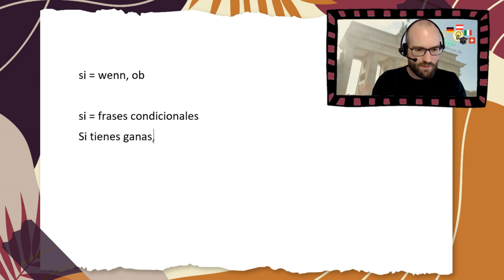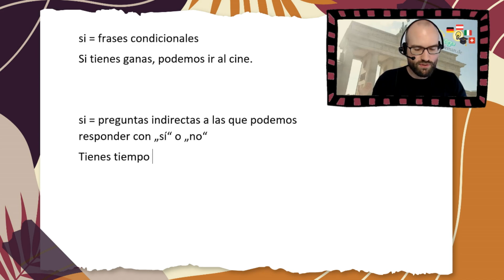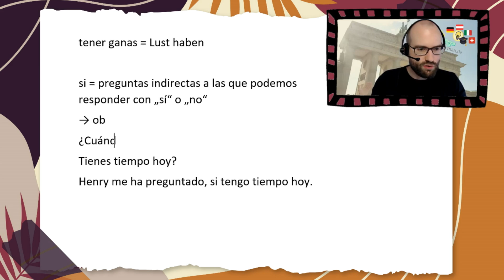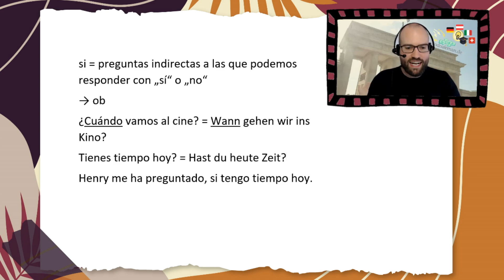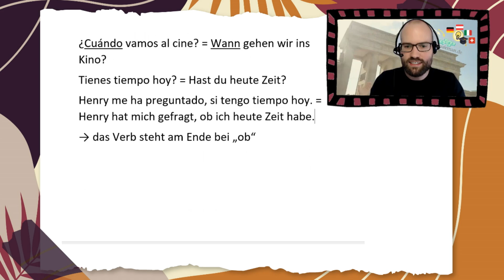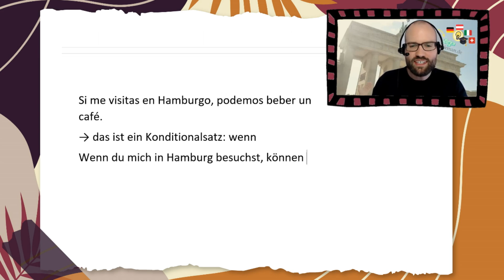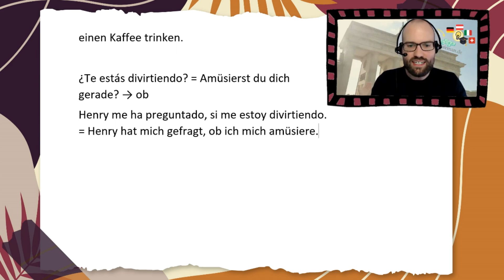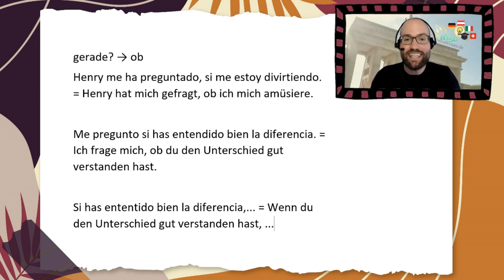DIFERENCIA entre WENN y OB en Alemán (A2-B2) ✅ | Errores Que El 99% Cometemos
𝗔𝘆𝘂𝗱𝗮𝗿𝘁𝗲 𝗮 𝗮𝗽𝗿𝗲𝗻𝗱𝗲𝗿 𝗮𝗹𝗲𝗺𝗮́𝗻 𝗳𝗮́𝗰𝗶𝗹𝗺𝗲𝗻𝘁𝗲 desde la perspectiva hispanohablante es nuestra 𝗘𝗦𝗣𝗘𝗖𝗜𝗔𝗟𝗜𝗗𝗔𝗗 ✨🎓

𝗨́𝗡𝗘𝗧𝗘 𝗮 𝗡𝗨𝗘𝗦𝗧𝗥𝗢𝗦 𝗖𝗨𝗥𝗦𝗢𝗦 𝗢𝗡𝗟𝗜𝗡𝗘 para aprender alemán con profesores que 𝘀𝗮𝗯𝗲𝗺𝗼𝘀 𝗽𝗼𝗿 𝗾𝘂𝗲́ 𝗰𝗼𝗺𝗲𝘁𝗲𝘀 𝗰𝗶𝗲𝗿𝘁𝗼𝘀 𝗲𝗿𝗿𝗼𝗿𝗲𝘀 💡 y por qué te cuesta entender ciertos temas. Podemos comparar entre el español y alemán, y darte sencillas explicaciones con las que terminarás dominando hasta los temas más difíciles. 𝗔 𝗻𝘂𝗲𝘀𝘁𝗿𝗼𝘀 𝗮𝗹𝘂𝗺𝗻𝗼𝘀 𝗹𝗲𝘀 𝗲𝗻𝗰𝗮𝗻𝘁𝗮 𝗹𝗼 𝗳𝗮́𝗰𝗶𝗹 𝗾𝘂𝗲 𝗵𝗮𝗰𝗲𝗺𝗼𝘀 𝗲𝗹 𝗮𝗽𝗿𝗲𝗻𝗱𝗶𝘇𝗮𝗷𝗲 𝗱𝗲𝗹 𝗮𝗹𝗲𝗺𝗮́𝗻 🚀🇩🇪, desde los artículos, el acusativo, el dativo y la estructura correcta de una oración hasta los pequeños errores como el que abordamos en este vídeo. ¡Con la gramática bien clara y las dudas despejadas, tus avances serán enormes!

𝗗𝗲𝘀𝗰𝗿𝗶𝗽𝗰𝗶𝗼́𝗻 𝗱𝗲𝗹 𝘃𝗶́𝗱𝗲𝗼:
En este vídeo abordaremos las dos traducciones posibles para el conector “si“ en español. Sobre todo cuando una palabra en un idioma puede tener dos traducciones en el otro se cometen errores, pero después de este vídeo la diferencia estará bien clara. Por supuesto, pondremos suficientes ejemplo y no olvidaremos de divertirnos con un par de bromas. ¡A por aprender la diferencia!

¿𝗧𝗶𝗲𝗻𝗲𝘀 𝗮𝗹𝗴𝘂𝗻𝗮 𝗽𝗿𝗲𝗴𝘂𝗻𝘁𝗮 𝗮𝗰𝗲𝗿𝗰𝗮 𝗱𝗲 𝗮𝗽𝗿𝗲𝗻𝗱𝗲𝗿 𝗮𝗹𝗲𝗺𝗮́𝗻 𝗲𝗻 𝘁𝗼𝗱𝗼𝗮𝗹𝗲𝗺𝗮𝗻 🇩🇪?
📱 por WhatsApp (haz clic en el enlace y se abre el chat directamente)